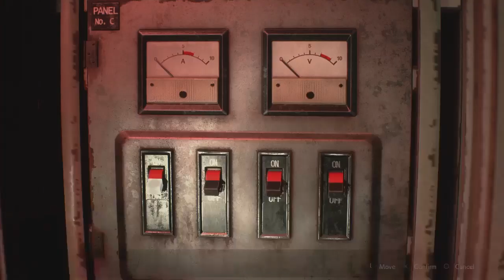RESIDENT EVIL 2 / Claire's Campaign [2nd Run] - Chapter 5: The Sewers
After a run-in with Mr X and William Birkin Claire and Sherry get separated in the Sewers deep below...

Sherry seems to be in pain and Claire has to rescue her soon!